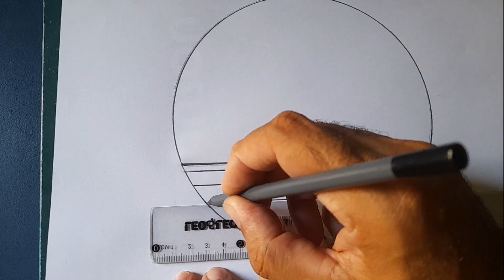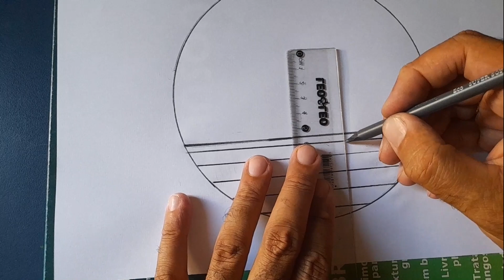3 MANEIRAS DE DESENHAR PAISAGEM SIMPLES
3 maneiras de desenhar paisagem simples
desenhos fáceis
▪Cursos Online▪
Aprenda sem sair de casa: